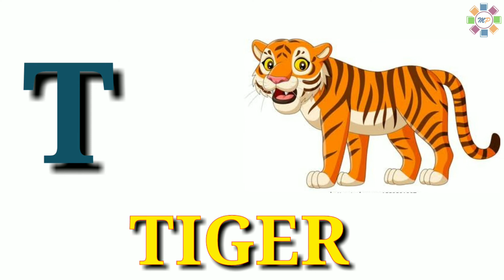abcd kids learning | abcd kaise sikhe | english alphabet for kids | abcd bacchon wali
Welcome to
                            "Maths Parivaar"

बच्चो यह विडियो ABCD सीखने से सम्बंधित है| ऐसे ही अन्य विडियो देखने के लिए आप निचे दिए गए लिंक पर क्लिक करके हमारे चैनल को सब्सक्राइब कर सकते है| maths parivaar की तरफ से आपको आपके उज्ज्वल भविष्य के लिए शुभकामनाये|

चैनल लिंक .

This video is helpful in.

bache abcd kaise sikhe
abcd baccho ke liye
abcd bacho ko padhne ke liye
abcd sikhane ka tarika
a to z for kids learning
abcd sikhane ka video
english alphabet kaise sikhe
bacho ke liye abcd video
abcd cartoon video
अंग्रेजी वर्णमाला एबीसीडी
अंग्रेजी वर्णमाला बच्चों के लिए
abcd aasan tarike se

About Me

This is Vikas Kumar, a 10 years experienced Maths Educator and providing free Ncert maths education through digital platforms. Connect to this channel for maths of all classes. I wish you all the best for your future.

 मैं विकास कुमार, लगभग 10 वर्षो से गणित अध्यापन का कार्य कर रहा हूँ| आप सभी प्यारे दोस्त इस चैनल से जुड़े, इस चैनल पर आपको सभी कक्षाओ के गणित के हल मिलेगे| मैं आप सभी प्यारे दोस्तों के उज्जवल भविष्य की कामना करता हूँ|